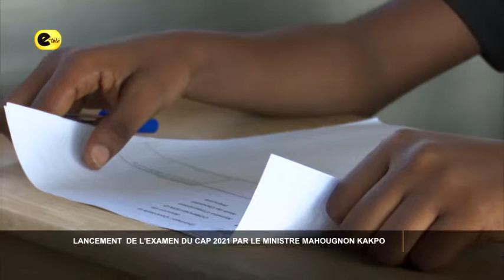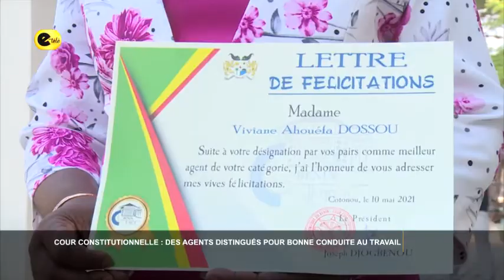LE NOUVEAU BÂTIMENT DE LA FLASH DE L'UNIVERSITÉ DE PARAKOU MIS EN SERVICE INFOSDUBÉNIN#